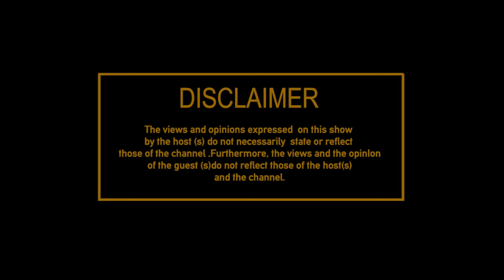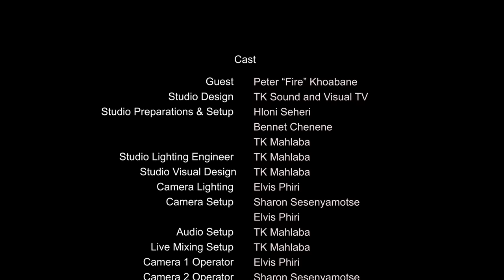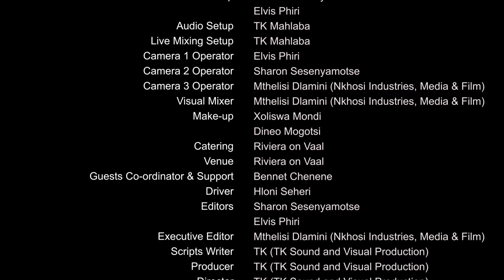EP02 The Curse of Being a South African professional Soccer Player | Peter Khoabane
Is Playing football Professionally in South Africa a Curse ? Former SuperSport United and Bafana Bafana Midfielder Peter Khoabane tells all, Teams, Club Bosses, Agents, Coaches and more